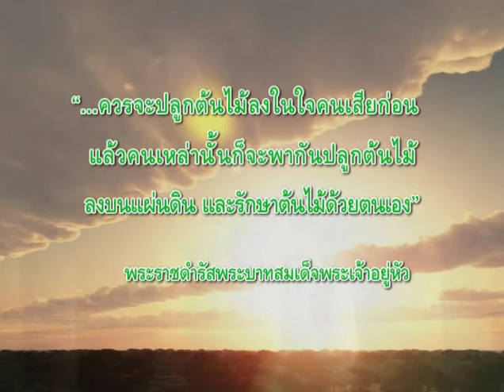Animation ชุด ความสุขของแผ่นดิน ตอน ปลูกป่าในใจคน